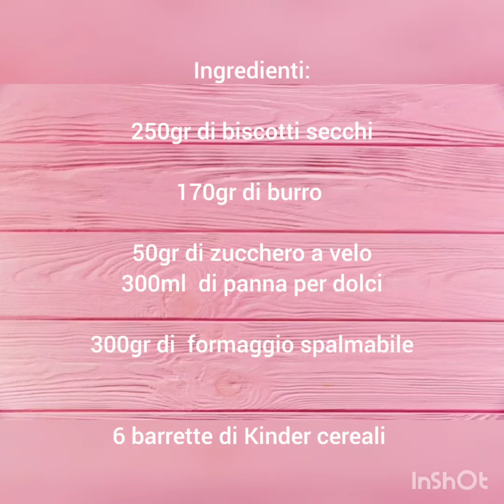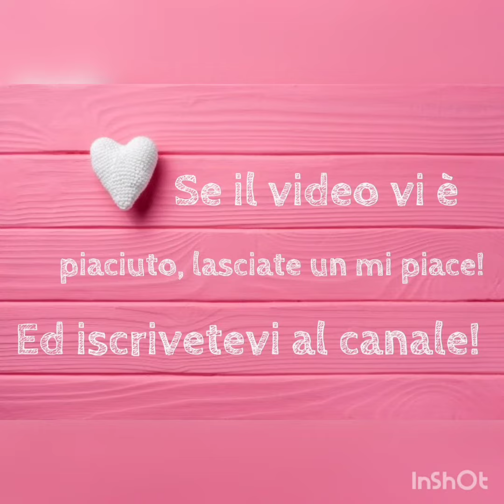Cheesecake Kinder cereali senza gelatina, ricetta facile